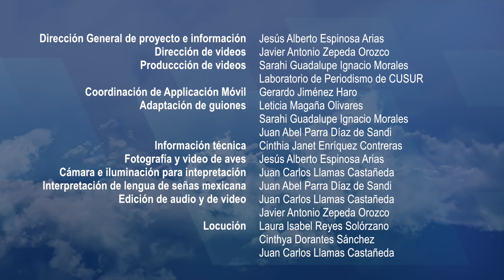Garza Blanca | ZAVES